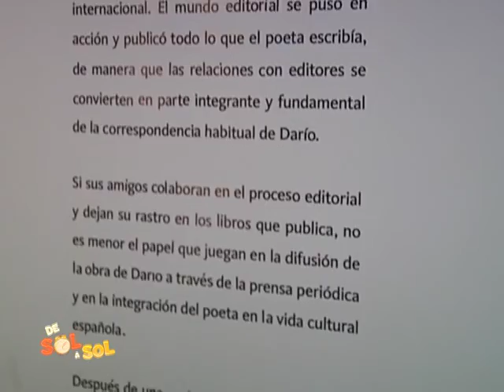Revista de Sol a Sol - Rubén Darío Príncipe de las Letras Castellanas